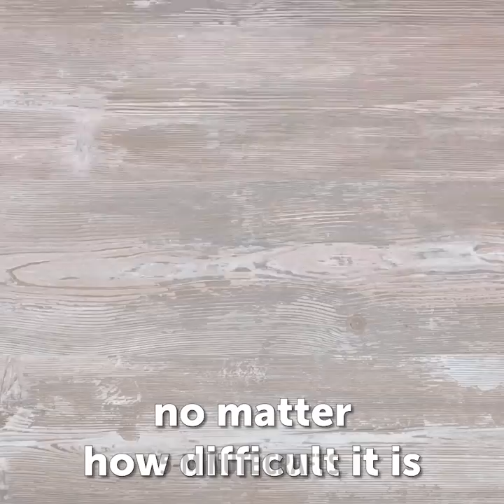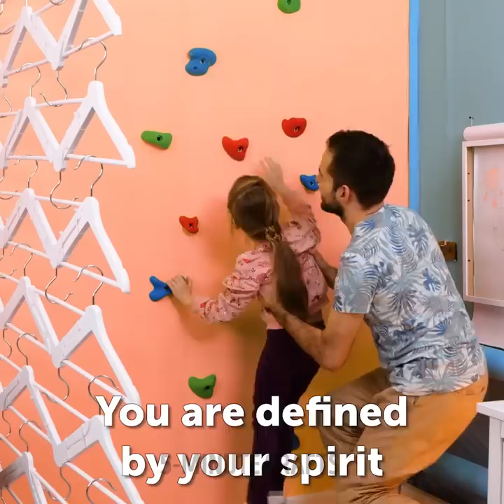Deep Cleaning Hacks You Wish You Knew Before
TIMESTAMPS:
00:36 Deep cleaning of a messy kitchen
03:35 Cleaning of the dirtiest bathroom
06:41 Renovation of an abandoned old house
09:34 Professional cleaning of a dirty carpet